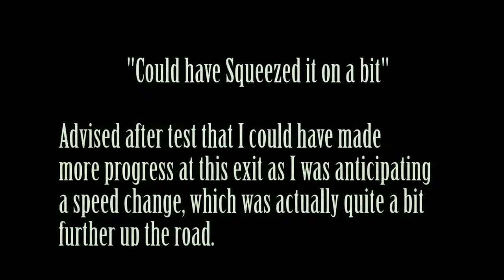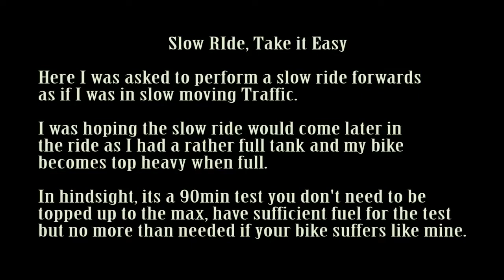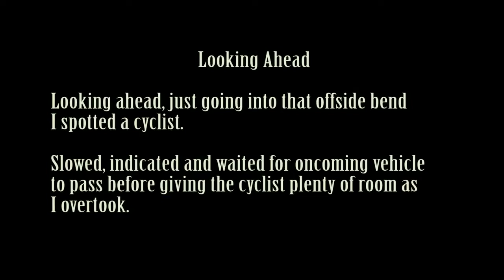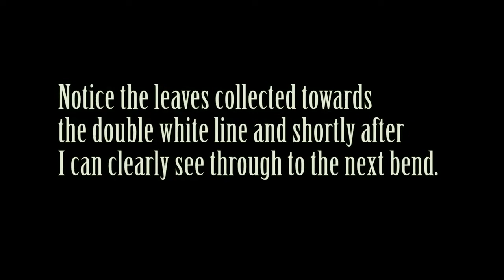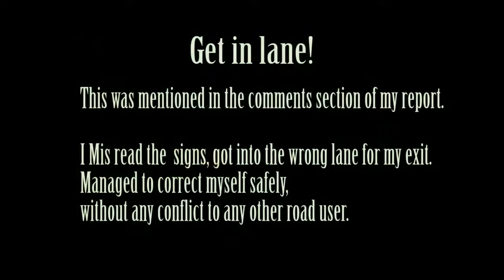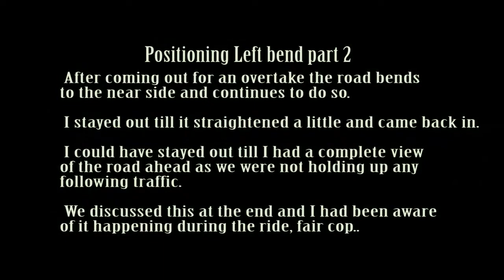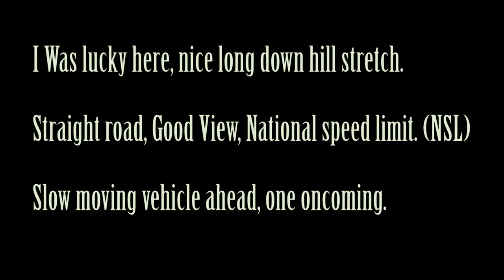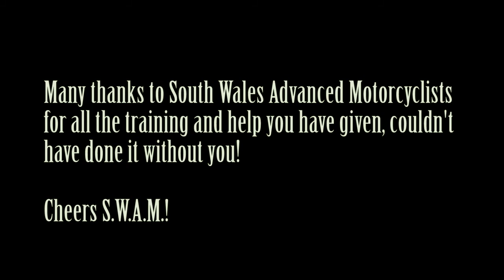IAM RoadSmart Advanced Rider/Motorcycle Test - F1RST (Wet conditions)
This is a video from my Advanced Motorcycle test, with the examiner feedback included at the appropriate points.

Big thanks to all at South Wales Advanced Motorcyclists for all the help in preparation for the test.